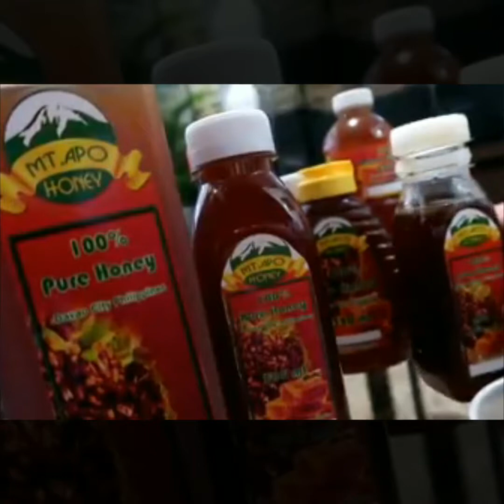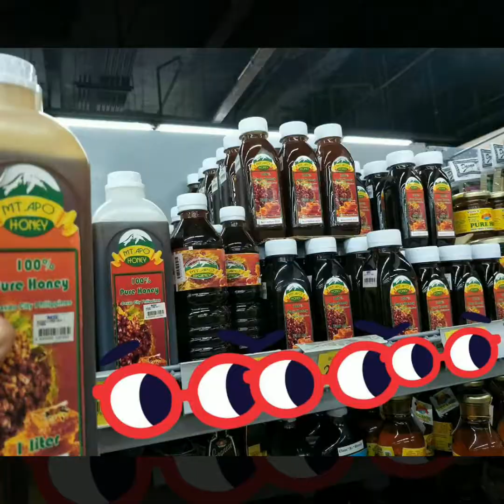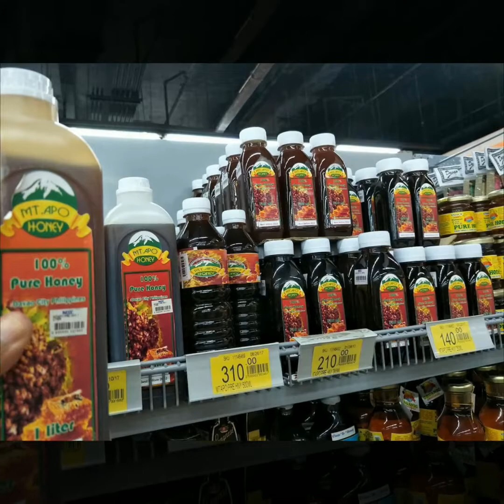NABILI MO NA HONEY PURE BA